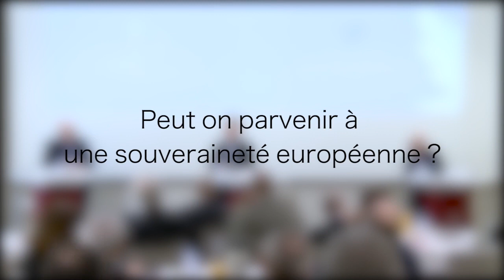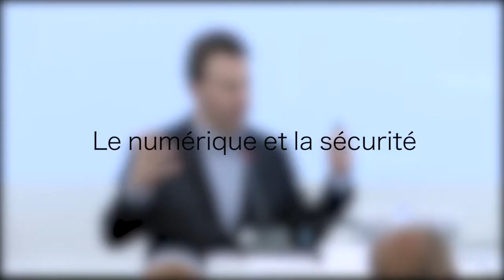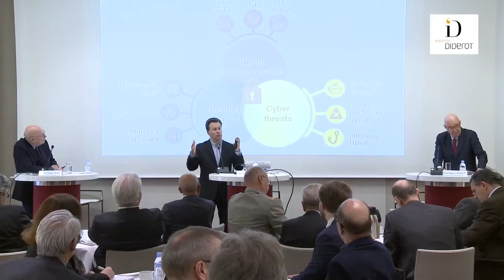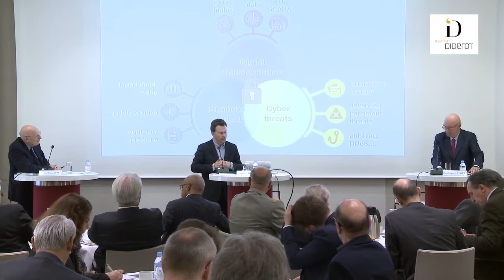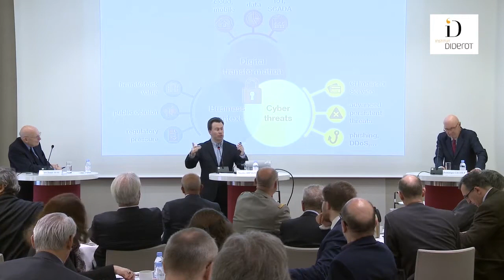Quelles menaces numériques dans un monde hyperconnecté ? - N.Arpagian - Conférence.